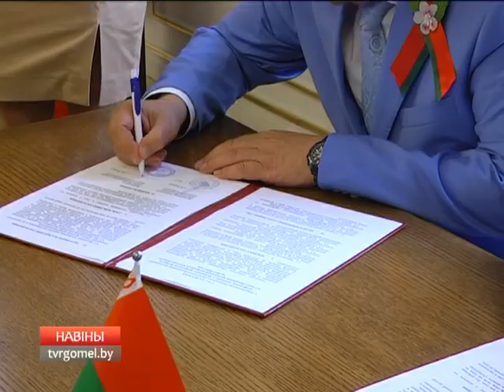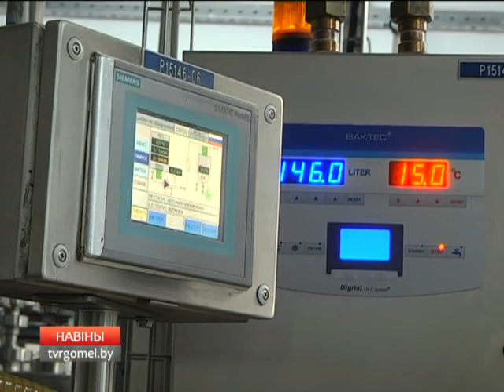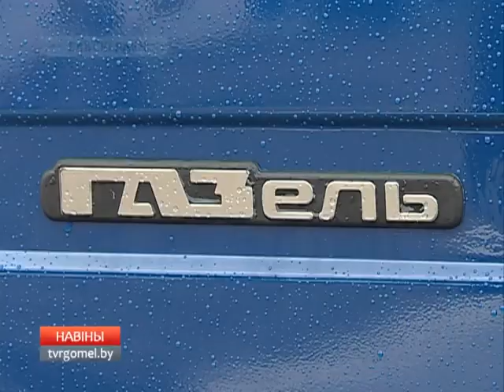04 07 2017 НОВОСТИ 15.30